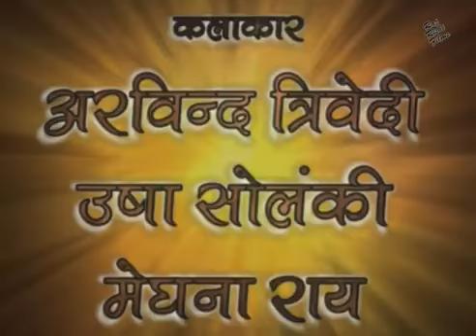माँ अम्बे गब्बरवाली फुल भोजपुरी मूवी | MA AMBE GABBARWALI Full HD Bhojpuri Movie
Presenting Superhit Full HD Bhojpuri Movie (भोजपुरी फिल्म, भोजपुरी फुल मूवी, Bhojpuri Movie) "माँ अम्बे गब्बरवाली MA AMBE GABBARWALI". Exclusively On Dabang Bhojpuriya.

Credits:
Director : Babu Bhai Thakkar
Producer : Satyam Raj
Starcast : Arvind trivedi , Anki Solanki